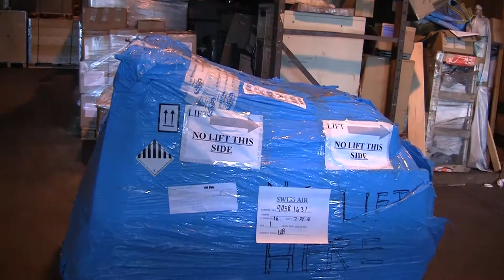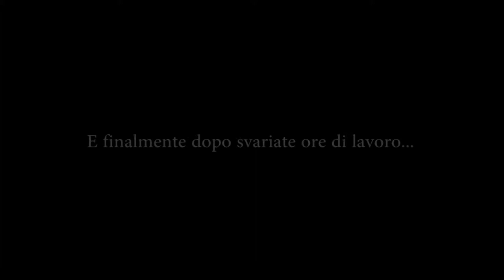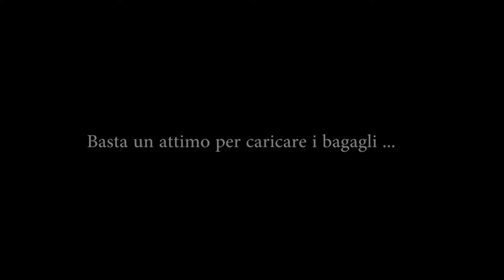New York - Anchorage - Vancouver in Vespa. Finalmente arrivano le Vespe (P9)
La tappa fondamentale del nostro viaggio, finalmente possiamo andare a prendere le Vespe dallo spedizioniere. Oggi si preparano i mezzi e i bagagli. da domani inizia veramente l'avventura